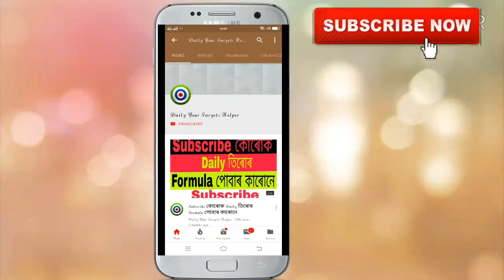Shillong Teer 02-09-2019 | Shillong Teer Counter | Shillong Teer Formula | Teer Result Today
shillong teer,
teer formula,
teer shillong,
teer result today,
teer counter,
shillong teer target,
teer,

share kijiye